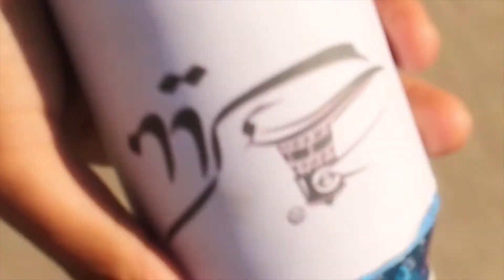ALAHIDA IHTIDAR 2 (uyghur mayak) ئالاھىدە ئىقدىدار